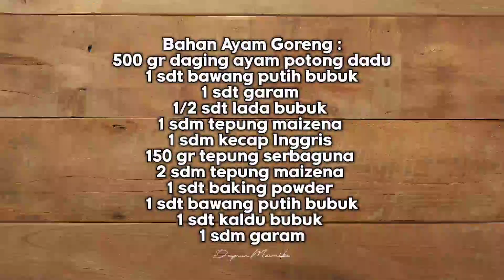IDE JUALAN NASI KOTAK PALING SIMPLE DAN ENAK ! HARGA KAKI LIMA RASA BINTANG LIMA !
Dapur Mamike kali ini akan berbagi resep,

Bahan Saos Lada Hitam :
300 ml air
1 sdm bawang putih bubuk
1/2 sdt garam
1/2 sdt kaldu bubuk
1 sachet/2 sdm saos lada hitam
1 sdm kecap manis
2 sdm saos tomat
1/2 sdt lada hitam bubuk
1 sdm gula pasir
2 sdm tepung maizena
Air matang secukupnya

Bahan Pelengkap :
4 butir telur
Daun selada secukupnya

Bahan Ayam Goreng :
500 gr daging ayam potong dadu
1 sdt bawang putih bubuk
1 sdt garam
1/2 sdt lada bubuk
1 sdm tepung maizena
1 sdm kecap Inggris
150 gr tepung serbaguna
2 sdm tepung maizena
1 sdt baking powder
1 sdt bawang putih bubuk
1 sdt kaldu bubuk
1 sdm garam

terima kasih

IDE JUALAN NASI KOTAK PALING SIMPLE DAN ENAK ! HARGA KAKI LIMA RASA BINTANG LIMA ! by DAPUR MAMIKE